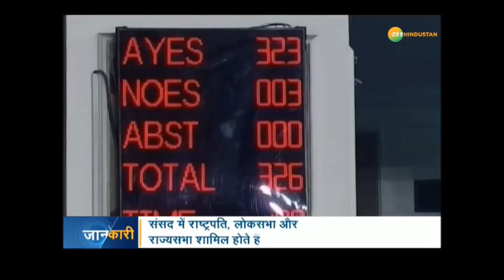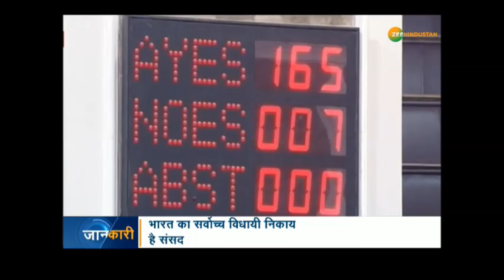देश का पावर सेंटर, संसद ने दिया 48 घंटे में 95 फीसदी को आरक्षण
यूं तो देश की सबसे बड़ी पावर सेंटर है संसद, लेकिन मंगलवार और बुधवार को जिस तरह से गरीबों के लिए संसद खड़ी हुई, उसने इसे बना दिया इस हफ्ते का पावर सेंटर. तय शैड्यूल के तहत संसद के शीतकालीन सत्र का ये आखिरी दिन था. लेकिन, जब लोकसभा में सामाजिक कल्याण मंत्री थावरचंद गहलोत ने सामान्य वर्ग की जातियों के लिए आर्थिक आधार पर 124वां संविधान संसोधन बिल पेश किया तो ये साफ हो गया कि देश की संसद नया इतिहास लिखने की तैयारी में है. महज एक दिन पहले ही मोदी कैबिनेट ने सामान्य वर्ग की जातियों को आर्थिक आधार पर 10 फीसदी आरक्षण देने के फैसले पर मुहर लगाई थी. और अगले ही दिन सरकार इस ऐतिहासिक फैसले पर संसद की मुहर लगवाने के लिए लोकसभा पहुंच गई.

About Channel